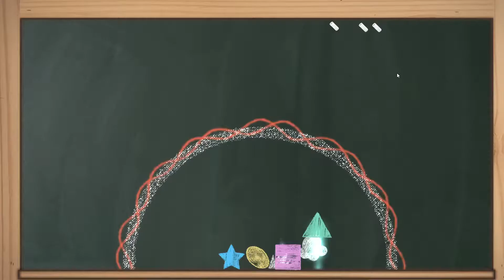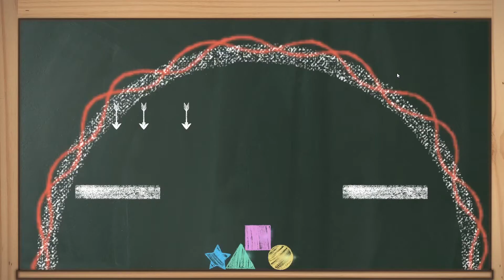Shape Arena Gameplay